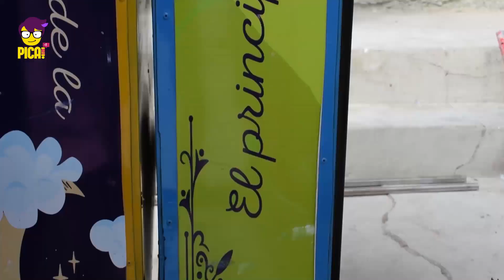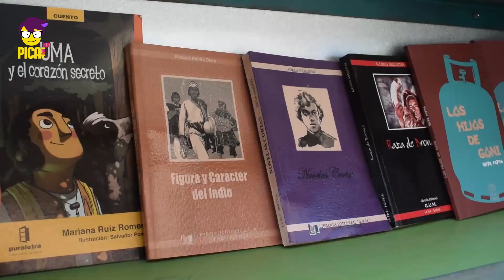LA BIBLIOTECA MÓVIL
El Club de Lectura de El Alto va a diferentes coles con su aula móvil para impulsar la lectura, nos cuentan en que consiste su proyecto y toda la variedad de libros con los que buscan conectar con las chicas y chicos.